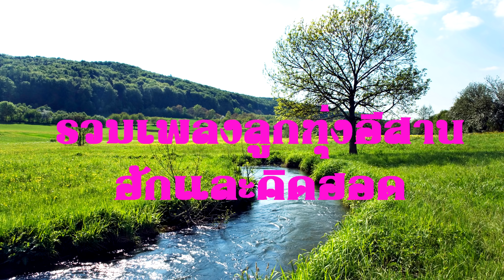รวมเพลงลูกทุ่งอีสานฮักและคิดฮอด อีสานออนซอน รวมเพลงเก่าๆเพราะๆ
01 บ่ต้องห่วงเด้อครับ -ไอดิน อภินันท์
02 หวังของพ่อแม่ ฮักแท้และความฝัน - ไอดิน อภินันท์
03 ขอเรียกเธอว่ากำลังใจ -ไอดิน อภินันท์
04 แกนนำ - แฟรงค์ แวงน้อย
05 สู้ต่อไปไทบ้านเฮา - หนึ่ง รุ่งทิวา
06 เติมแฮงที่บ้านเฮา - ศักดา คำพิมูล
07 รอยยิ้มในหยาดเหงื่อ - เกษม คมสันต์
08 ฝากใจกับสายฝน -ไอดิน อภินันท์
09 โทรหาอ้ายกะได้เด้อ -ไอดิน อภินันท์
10 หอมกลิ่นข้าวจี่ - บุญตา เมืองใหม่
11 หาเงินส่งบ้าน - เกษม คมสันต์
12 เป็นกำลังใจให้แนเด้อ - อั้ม นันทิยา
13 หอมกลิ่นข้าวจี่ - เกษม คมสันต์
14 ฉันรักแกเด้อ - เสือ เทวฤทธิ์